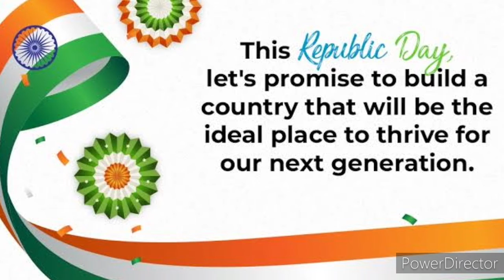Happy Republic day status 2022# Republic day status video # 26 January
Hello friends, happy Republic day to all .

Republic Day,Happy Republic Day 2020
special official music video Republic Day
Happy Republic Day WhatsApp status video
happy Republic Day song status happy Republic Day ringtone 2020